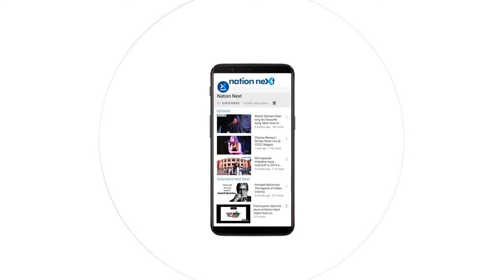Youth Congress can help in reviving party's fortunes in Maharashtra: Abhishek Dhawad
In a Dialogue at Nation Next, young politician Abhishek Dhawad, who's contesting the Maharashtra Pradesh Youth Congress elections for the post of a general secretary, speaks about his vision for youth congress, the importance of youth in politics and infighting in the congress party. Dhawad, who's a second-generation politician, also spoke as to how MPYC can help in reviving the dwindling fortunes of Congress in the state.